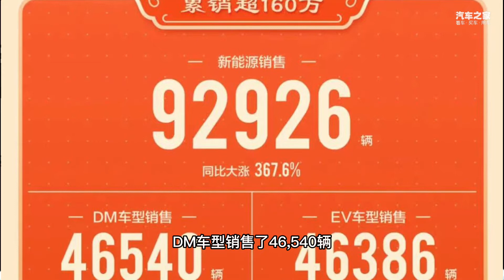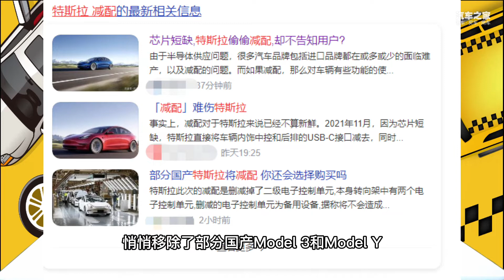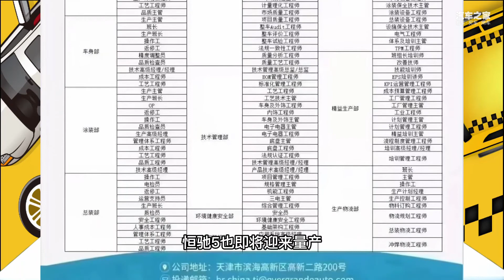红点车市速评第7期：为保恒驰5量产 恒大汽车加紧招人上岗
红点车市速评第7期：为保恒驰5量产 恒大汽车加紧招人上红点车市速评第7期：为保恒驰5量产 恒大汽车加紧招人上
车系： Model 3 Model Y 恒驰5